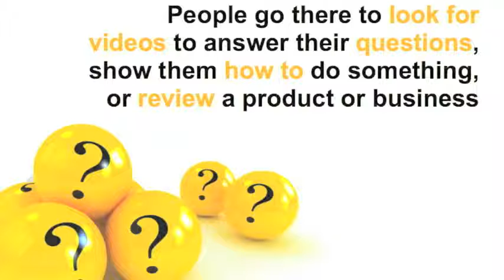Why small businesses need Youtube Woodbridge NJ